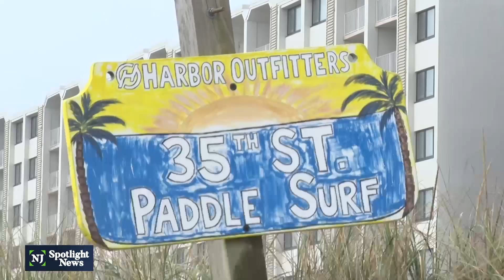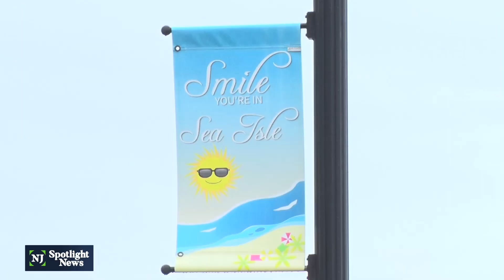Several municipalities are challenging Ocean Wind 1 project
Ocean City is challenging the Ocean Wind project’s plan to run electric cables under its streets and rivers, citing environmental concerns. On Thursday, the Board of Public Utilities heard arguments for Ocean Wind 1’s preferred route, through Sea Isle City and an alternative route, which would push the cable through Great Egg Harbor Inlet.